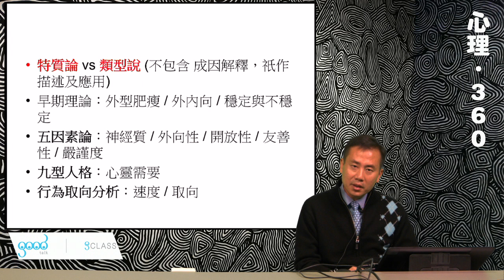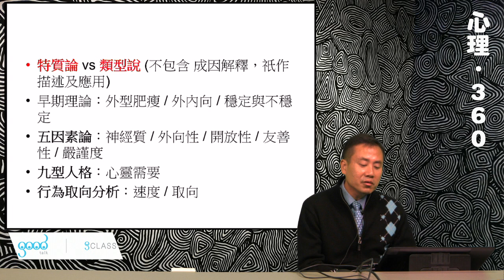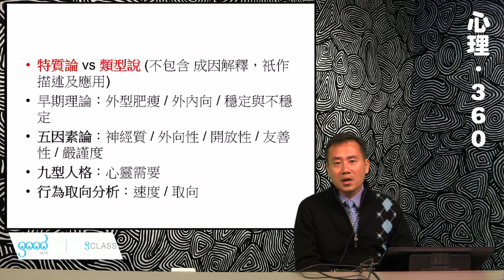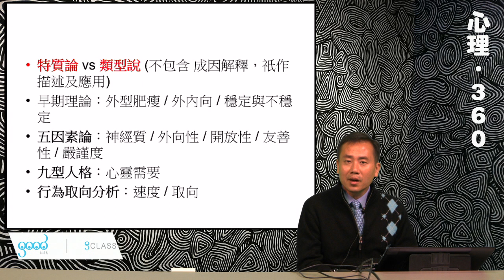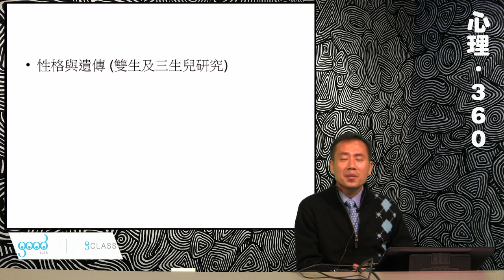16-2特質論VS類型說《心理360．史提反》